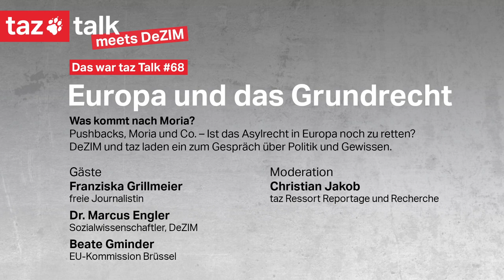9_DeZIM meets taz talk: Was kommt nach Moria? Europa und das Grundrecht auf Asyl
Ist das Asylrecht in Europa noch zu retten? Ein Gespräch über Politik und Gewissen.

Ein Feuer zerstörte vor knapp zwei Monaten das Flüchtlingslager Moria auf der griechischen Insel Lesbos. Zuletzt lebten dort mehr als 15.000 Geflüchtete in und um das Lager, welches jedoch nur für 2.800 Personen Platz angelegt worden war. Moria wurde daher vielfach als „Schande Europas“ bezeichnet. Nach dem Brand wurden einige der Geflüchteten, vor allem Kinder ohne Begleitung, auf das griechische Festland und von dort in andere europäische Länder gebracht. Deutschland hat zugesagt, mehr als 1500 asylberechtigte Flüchtlinge aus Griechenland aufzunehmen, bisher kamen 101 Menschen hier an. Im neuen Lager Kara Tepe auf Lesbos leben nun nach offiziellen Angaben etwa 9200 Menschen. Trinkwasser, Essen, Medikamente, Duschen und Toiletten sind dort noch immer knapp. Auch auf anderen griechischen Inseln gibt es überfüllte Lager mit ähnlich schlechten Bedingungen.

Eine gemeinsame europäische Flüchtlingspolitik ist weiterhin nicht in Sicht. Ende September stellte die EU-Kommission ihre lang erwarteten Pläne für einen neuen „Pakt für Migration und Asyl“ vor. Er sieht in der Asylpolitik eine neue Arbeitsteilung vor: Länder, die Geflüchtete aus anderen Mitgliedstaaten aufnehmen, sollen dafür finanziell unterstützt werden, um insbesondere Mittelmeeranrainer dadurch zu entlasten. Länder, die keine Geflüchteten aufnehmen wollen, sollen mit sogenannten „Abschiebe-Patenschaften“ helfen, abgelehnte Asylbewerber*innen abzuschieben. Die Zusammenarbeit mit Staaten außerhalb der EU soll verstärkt werden. Mehrere EU-Regierungen lehnen aber auch diese Vorschläge ab. Ob sich die EU einigen kann, ist vollkommen offen.

Derzeit kommen in Europa kaum neue Geflüchtete an. Die libysche und die türkische Küstenwache fangen sie oft schon vor ihren Küsten ab. Griechische Grenzschützer schieben Geflüchtete aber auch immer wieder auf das offene Meer zurück. Die kroatischen Behörden halten sie mit Gewalt vom EU-Territorium fern. Nach internationalem Recht sind solche „Pushbacks“ verboten, doch die EU lässt sie zu, berichten Medien und NGOs. Wie ist die Situation in Griechenland und auf Lesbos heute? Wie ist man dort auf den Winter und die Corona-Pandemie vorbereitet? Was passiert, wenn wieder mehr Menschen in Europa Schutz suchen sollten? Wie lässt sich das Asylrecht in Europa noch retten? Und was kann Deutschland, das in der europäischen Union noch bis Ende des Jahres die EU-Ratspräsidentschaft übernommen hat, dafür tun?

Darüber sprechen wir mit unseren Gästen: Franziska Grillmeier, Journalistin auf Lesbos, Dr. Marcus Engler, Sozialwissenschaftler und  Beate Gminder, stellvertretende geschäftsführende Generaldirektorin und Leiterin der „Task Force Migration Management“ in der EU-Kommission in Brüssel.

Moderation: Christian Jakob taz-Ressort, Reportage und Recherche.

Bei DeZIM meets taz Talk diskutieren Wissenschaftler*innen und Gäste zu gesellschaftspolitischen Aspekten der aktuellen Covid19-Krise.

Die Reihe ist eine Kooperation zwischen dem Deutschen Zentrum für Integrations- und Migrationsforschung (DeZIM) und der tageszeitung (taz).